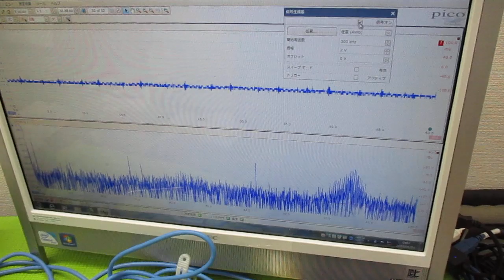超音波プローブの発振制御による表面検査技術